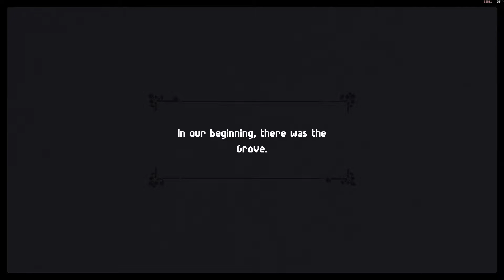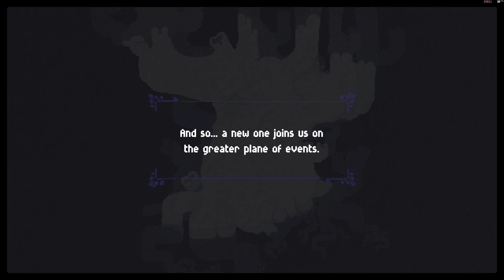Garden story playthrough part 1 - 1st & 2nd day - The new garden guardian First impression gameplay